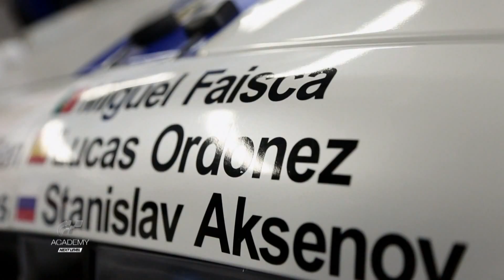GT Academy: Next Level - Episode 20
It's the last in this series of GT Academy: Next Level! Don't worry though - we're working on a new series and will be back with fresh episodes for 2014!

About NISMO.TV:

Welcome to NISMO.TV! This is the official channel dedicated to the world of NISMO (Nissan Motorsports) - Join us for trackside action from the NISMO race teams, with films featuring the awesome new NISMO versions of your favourite Nissan cars (370Z, GT-R, Juke, Leaf), highlights from GT Academy and some exciting Nismo projects to be revealed.

NISMO.TV will bring you action 52 weeks of the year, providing constant behind-the-scenes access to YouTube viewers.  This year alone we've journeyed across Europe with the Hoff in the Gumball 3000, we've announced the world's fastest electric race car, the ZEOD RC and we've loads more to come!

これはNISMO （ニッサン·モータースポーツ）の世界に捧げ公式チャンネルです - 私たちは、あなたが道路上のトラックとスポーツカーに車をレースもたらし大好きです。日産GT -R NISMO GT3 、世界最速の電気レースカーを受賞したチャンピオンシップで、だけでなく、トラック上日産の信じられないほどの技術革新 - 叙事詩日産GT -R 、 GT-R NISMO 、ニスモ370Zとジュークニスモの最新購読 - 日産ZEOD RCと日産GT-R LM NISMOは、LM P1カテゴリーで2015ルマン用に構築されている。我々はまた、あなたは、WEC世界耐久チャレンジ、 BESブランパン耐久チャレンジ、スーパーGTやルマン24時間レースからLIVEもたらす！GTアカデミー